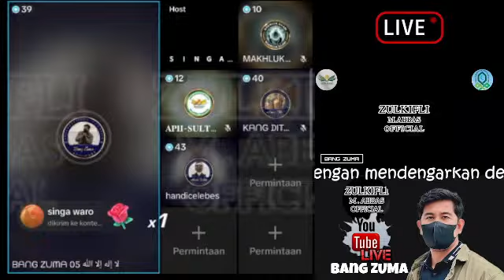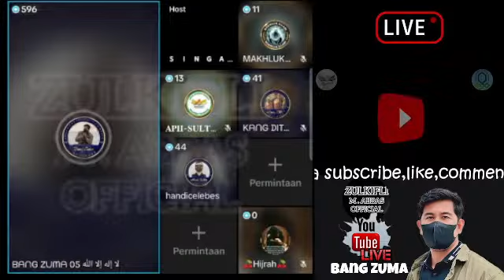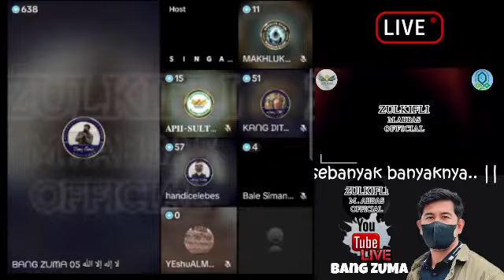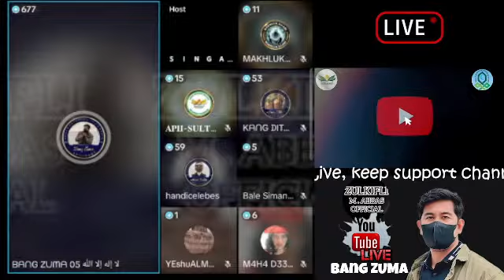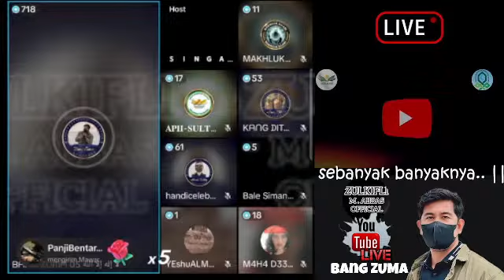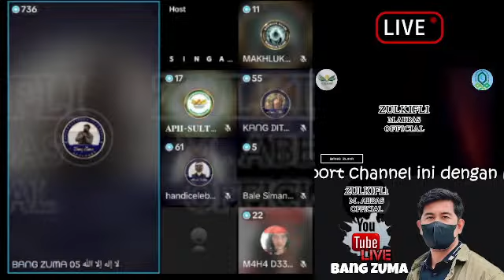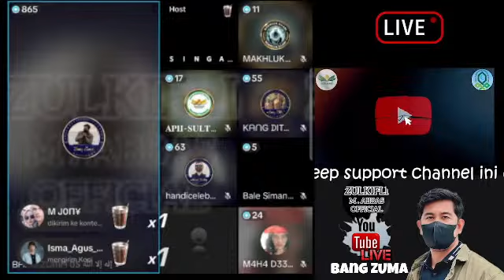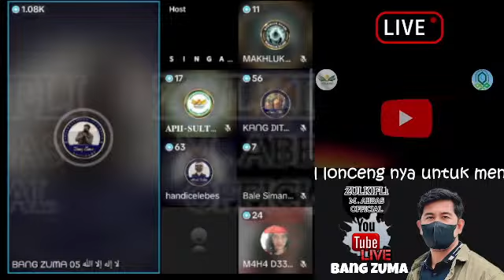BangZuma Menjawab betapa Indahnya AJARAN ISLAM..liat respon otennya!!